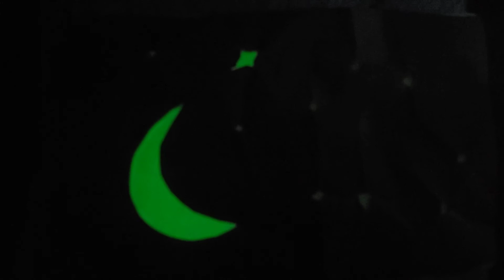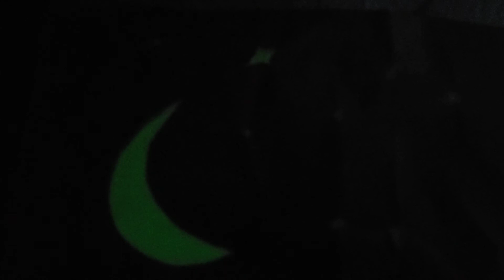A História da Mãe Lua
Historia do primeiro ao quinto ano. Inspirada na história do livro de Susan Perrow. Historias Curativas para Comportamentos Desafiadores.
O próximo video traz uma atividade de desenho.